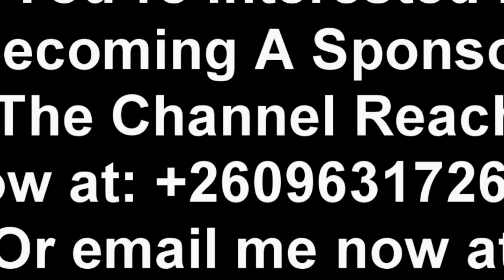Hon Garry Nkombo Gives An Update On The 90 Days Suspension Of Kafue Councilors “Watch This”